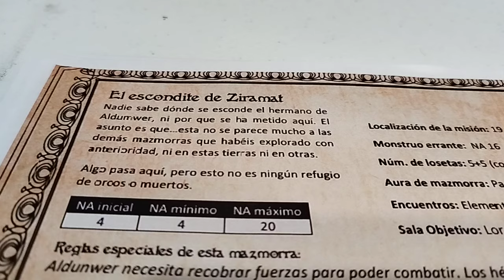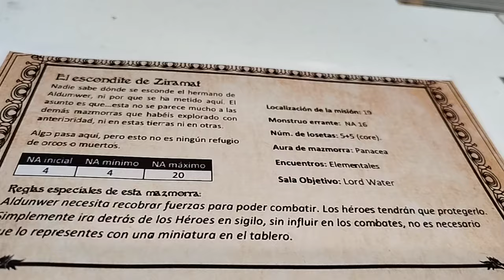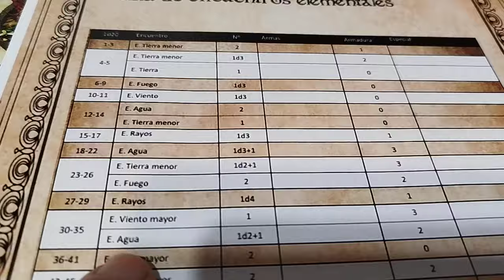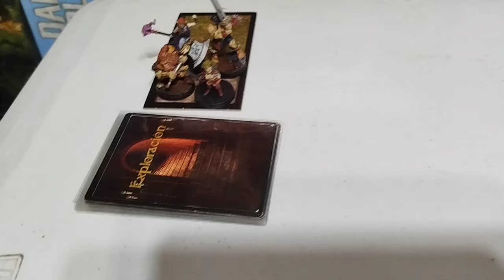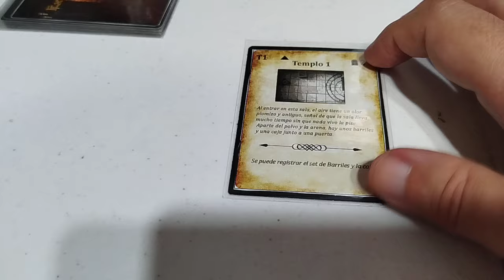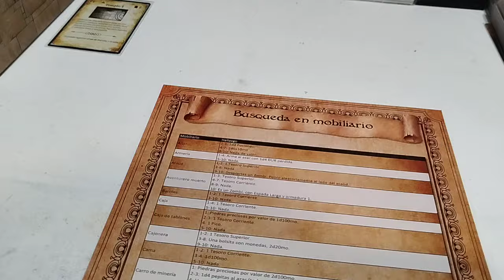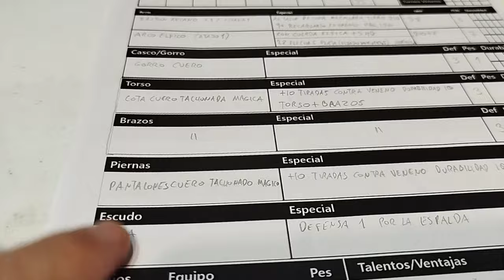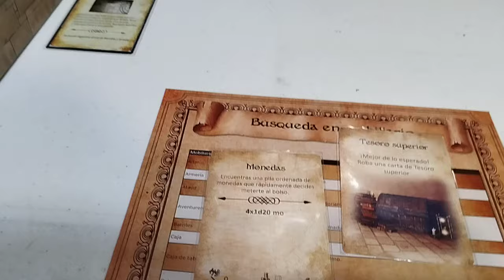League of Dungeoneers. El escondite de Ziramat 1.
Como soy un manazas le di al botón de stop y por eso se corta a los 10 minutos, continua en el próximo. Perdon por el corte.